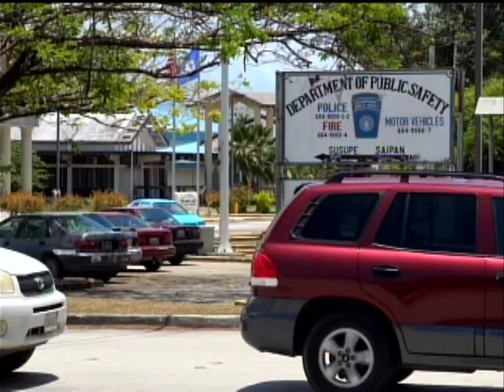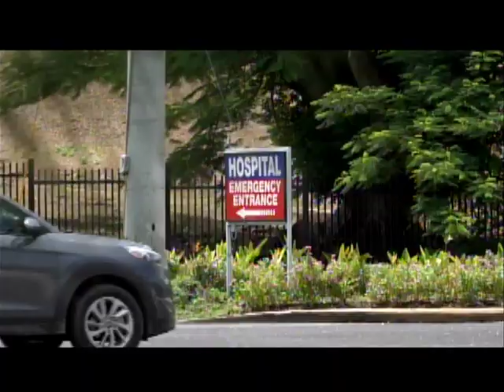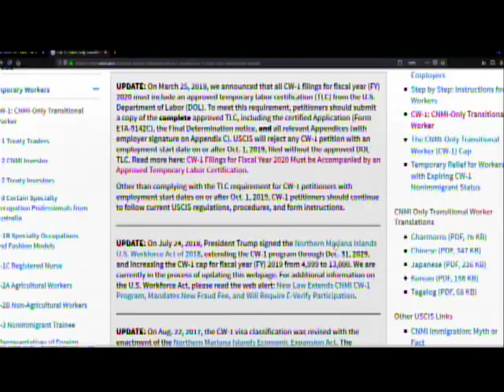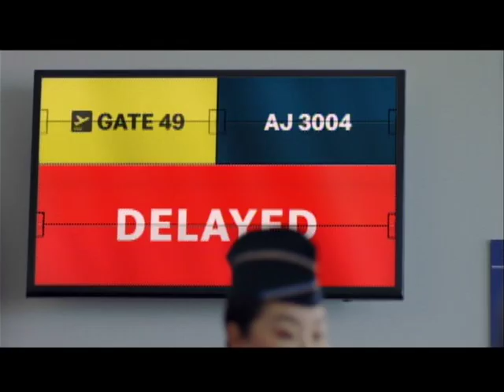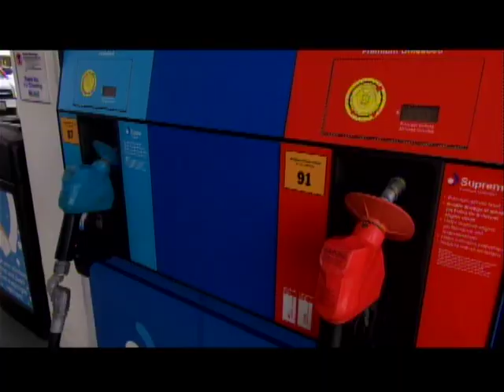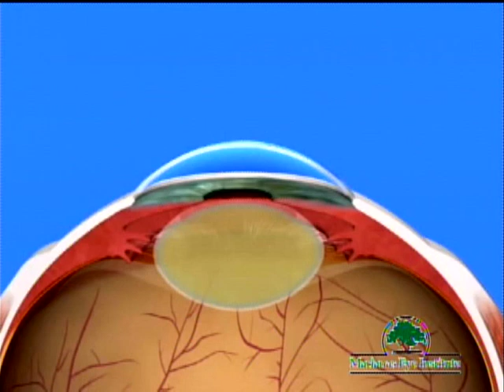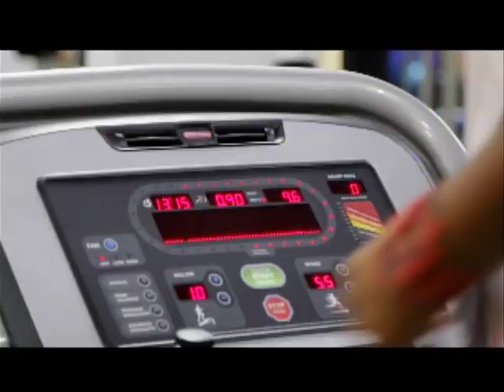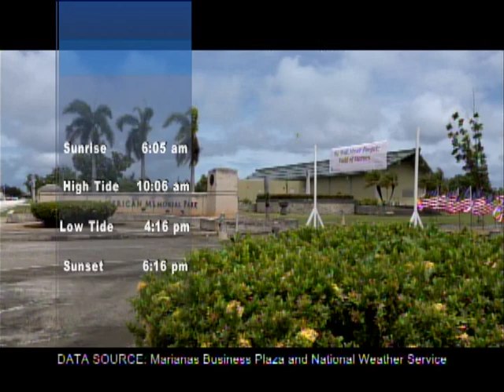KSPN2 News September 17, 2019